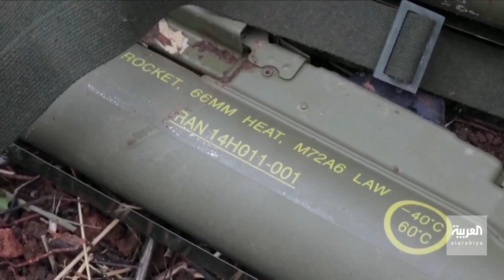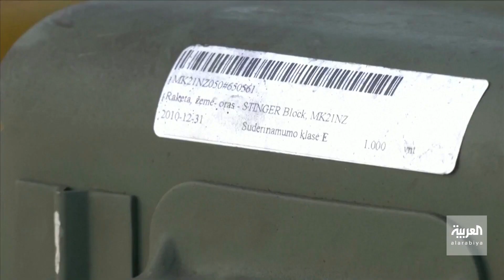واشنطن تستعين بكوريا الجنوبية لدعم أوكرانيا بالذخيرة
تقارير أميركية تكشف عن صفقة سرية بين الولايات_المتحدة و كوريا_الجنوبية لتزويد أوكرانيا بالقذائف المدفعية.. ما السبب؟